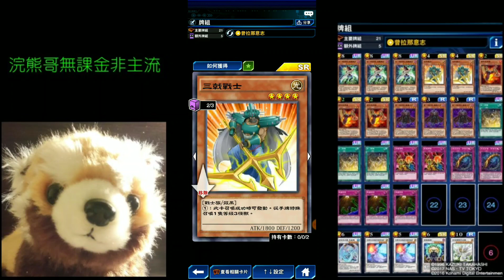【遊戲王Duel Links#439】平民神卡來了！讓你可以享受真真實實的異次元之旅！《D 頭腦D - Mind/D Hero魔鬼小子Destiny HERO - Doom Lord》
一、牌組連結：
二、牌組組成：
1.V Hero突襲魔女URx3
2.三戢式戰士SRx2
3.赤紅的共鳴者SRx3
4.D Hero魔鬼小子Rx3(Destiny HERO - Doom Lord)
5.D 頭腦URx3(D - Mind)
6.閃電爆裂URx2
7.古代生物  加拿大蟲URx2
8.無底限坑URx3
9.冰結界的光槍龍URx1
10.幻層的守護者　阿爾瑪迪斯URx2
11.惡魔邀請SRx1

三、技能Skill：普拉的意志